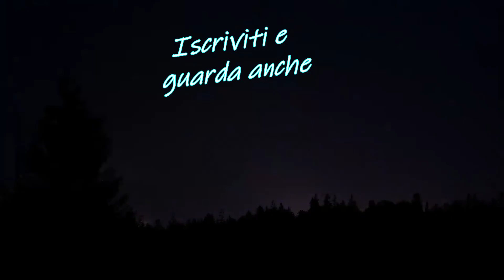THE CAVE | Ep.2 - Un cavaliere fasullo | [Gameplay ITA]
👇LEGGI QUI👇

In questo video di The Cave andremo a conoscere la storia del cavaliere